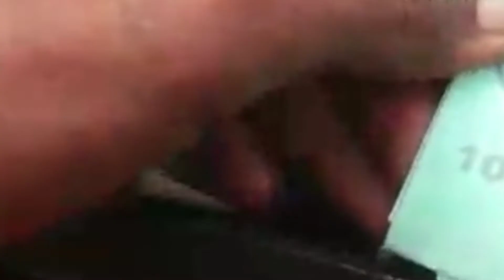merpati pos resing lepas Pasuruan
assalamualaikum wwbrkt 🙏

salam sehat selalu untu peng hobi merpati, pelepasan merpati pos resing mpj 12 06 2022 di kota pasuruan

jangan lupa subcreb like saran di kolom komentar